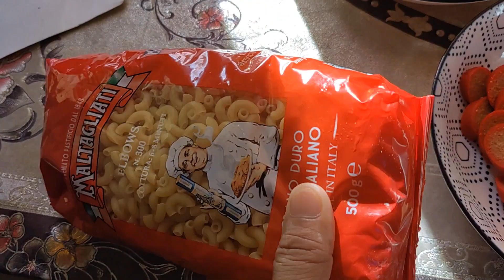PA MERYENDA KAY NANAY FLOR SOPAS NA NILUTO NATIN PARA SA KANYA